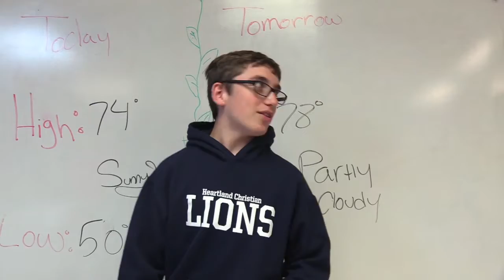HCA 11/20/19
wew